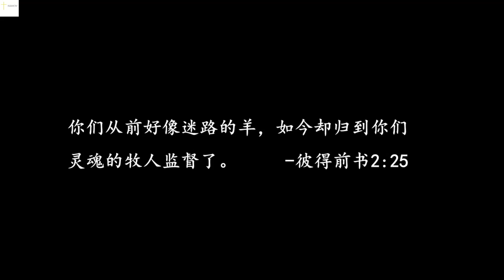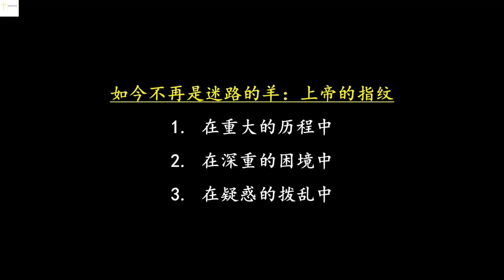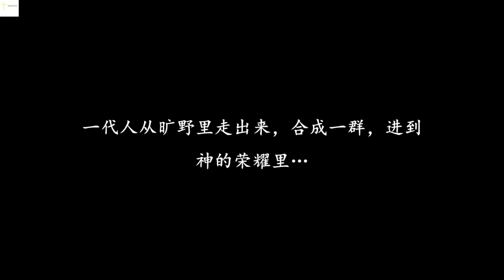【如今不再是迷路的羊 -祝健牧师分享】华牧网络教会(联盟)主日信息/ Sunday Message (Alliance of CPF) Pastor Zhu (10/07)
1. 信主前的迷路
2. 信主后的迷路
3. 福音的两面与两遍- 福音的事实与奥秘
4. 如今不再是迷路的羊-上帝的指纹/不再迷路的秘诀
5. 旷野的异像